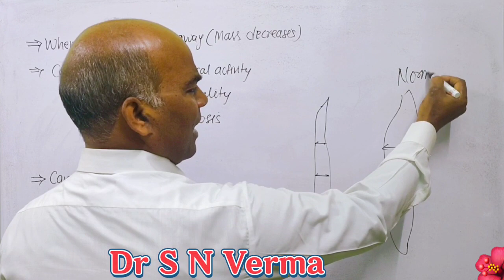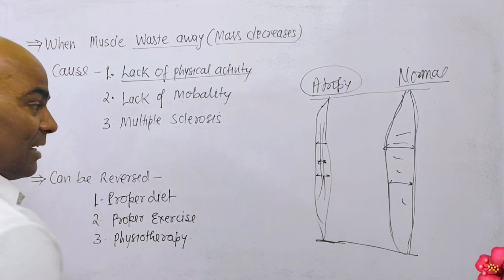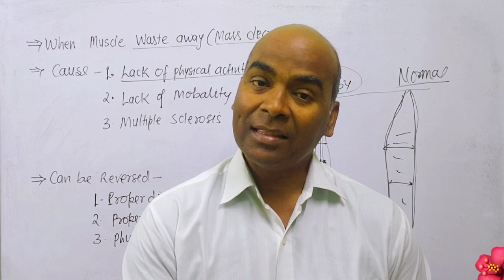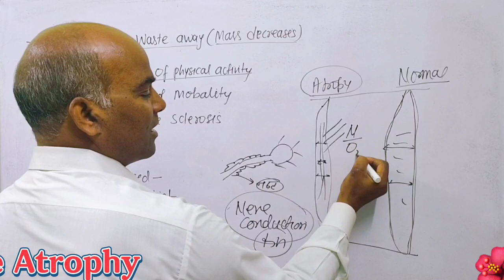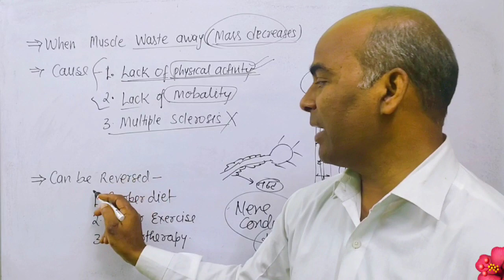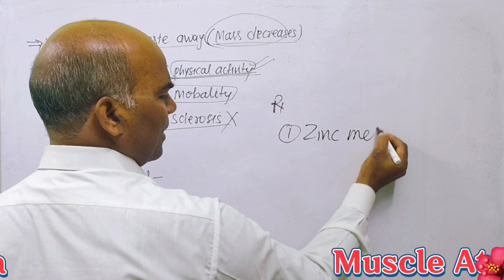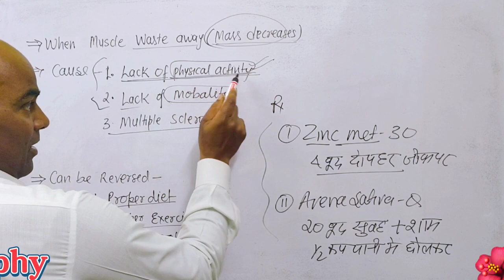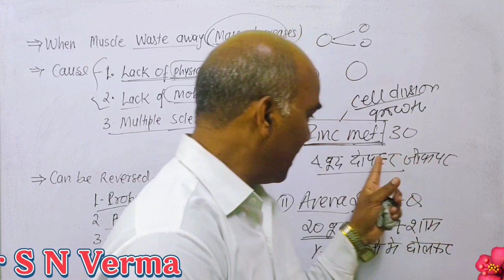Muscular Atrophy Complete Information//मस्क्युलर एट्रोफी की जानकारी और इलाज//Homeopathic Medicine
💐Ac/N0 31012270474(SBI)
💐Name-Sadanand Verma
💐IFSC CODE-SBIN0014577
                   OR
💐Through Paytm UPI~ID
         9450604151@paytm /Google Pe/ Phone pe No -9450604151